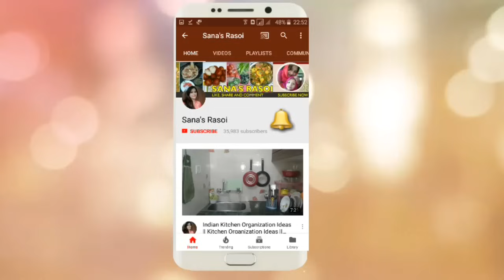बिना स्टूल या सीढ़ी के इस नए और आसान तरीके से पंखे साफ करें सिर्फ चंद मिनटों में DIY by SanasRasoi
Without  Stool, Ladder or Bench Clean your Ceiling Fan in Few minutes with new and Easy technique,
बिना स्टूल या सीढ़ी  के इस नये  और आसान तरीके से पंखे साफ करें सिर्फ चंद मिनटो में DIY With SanasRasoi
In this video I am Sharing  a DIy Equipment for Ceiling fan cleaning which is made by waste materials. Old cloths,  old clothe hanger, Iron road  and cello tape.

ceiling fan cleaning with diy equipment
how to clean a ceiling fan tips
ceiling fan cleaning video in hindi
पंखे साफ करने का आसान तरीका
fan cleaning new and easy technique without a ladder stool or benc
easy and new technique to clean ceiling fan
ceiling fan cleaning with diy device

Indian youtuber
Sana's Rasoi